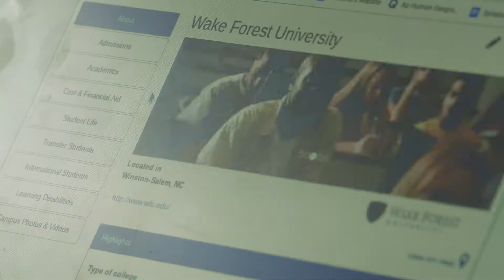CFNC: Victor E. Bell Scholarship - Declan Sander Profile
The Victor E. Bell Scholarship makes college a realistic pathway for students who otherwise might not have considered higher education as a possibility. The scholarship encourages both students and parents to begin thinking about college at a young age and preparing themselves for the future.

Declan Sander, a senior at Hendersonville High School, became a Victor E. Bell Scholarship recipient while he was in seventh grade during the 2013–14 school year. Sander, already no stranger to hard work, with four siblings being raised by a single mom, said the scholarship further motivated him to continue to excel throughout his academic career. Learn more about Declan and the Victor E. Bell Scholarship in this special profile.